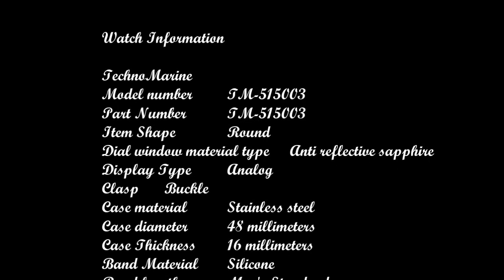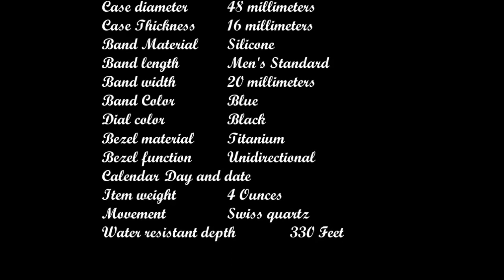Technomarine Men's TM-515003 Titanium Reef Analog Display Swiss Quartz Blue Watch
Black Carbon Fiber Dial with Gunmetal, White and Silver Tone Hands and Silver Tone Hour Markers.